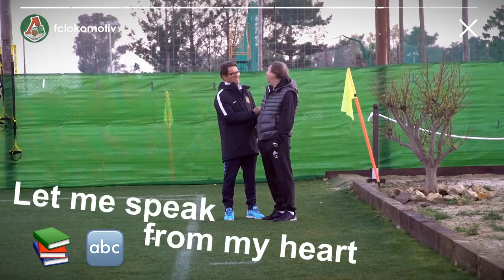LOKO STORIES // «Сейчас без камеры останешься!»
Как Виталий Денисов угрожает оператору, что сказал Сёмин Капелло и за кем шпионил тренерский штаб красно-зелёных – об этом в новом выпуске LokoStories! Да-да, любимая рубрика снова с нами!